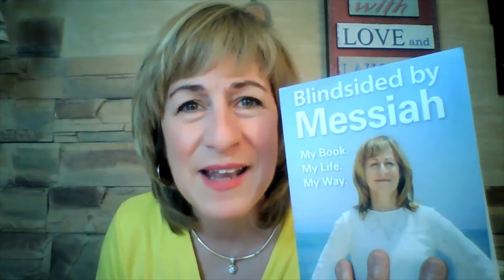Message from THE MOSHIACH – April 7th, 2009 GOD ALMIGHTY woke me. When will you read what HE SAYS?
Today’s Message from THE MOSHIACH – April 7th, 2009 GOD ALMIGHTY woke me. When will you read what HE SAYS?

Thirteen years ago, April 7th, 2009, God woke me to His voice and has never stopped speaking to me since. As we approach the 13th Passover since my awakening I ask, “When will you read what HE SAYS?” God Almighty gave me answers to questions that have confounded the world for thousands of years. His answers and explanations sew us together into one family called humanity. The world is clearly spinning in chaos and children are dying everywhere. How bad must this get before you are willing to listen?  The truth is stranger than fiction but much easier to understand. Open your mind and read Blindsided by Messiah today. It's time.